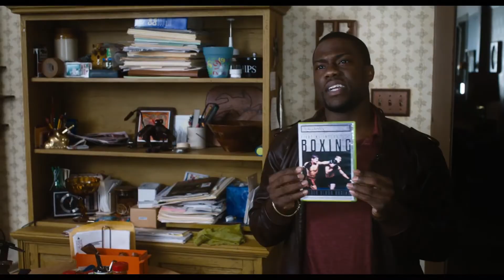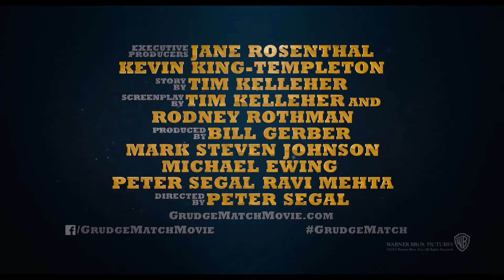Grudge Match Official Trailer HD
Award-winning movie legends Oscar® winner Robert De Niro ("Raging Bull," "Silver Linings Playbook") and Oscar® nominee Sylvester Stallone (the "Rocky" films, "The Expendables") star as old boxing rivals who come out of retirement for one final match. De Niro and Stallone play Billy "The Kid" McDonnen and Henry "Razor" Sharp, two local Pittsburgh fighters whose fierce rivalry put them in the national spotlight. Each had scored a victory against the other during their heyday, but in 1983, on the eve of their decisive third match, Razor suddenly announced his retirement, refusing to explain why but effectively delivering a knock-out punch to both their careers. Thirty years later, boxing promoter Dante Slate Jr., seeing big dollar signs, makes them an offer they can't refuse: to re-enter the ring and settle the score once and for all. But they may not have to wait that long: on their first encounter in decades, their long-festering feud erupts into an unintentionally hilarious melee that instantly goes viral. The sudden social media frenzy transforms their local grudge match into a must-see HBO event. Now, if they can just survive the training, they may actually live to fight again.